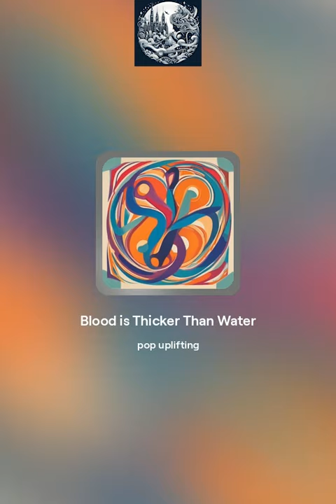Blood is Thicker Than Water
Song name: Blood is Thicker Than Water

[Verse]
We used to fight like cats and dogs
Throwing punches and trading insults
But through it all, we kept each other close
Because deep inside, we know

[Chorus]
Blood is thicker than water, yeah
We may fight, but we'll stick together
Through the ups and downs, we'll always be
Forever connected, you and me

[Verse 2]
We've seen the best and worst of times
But in the end, we're family, defined
From childhood memories to growing old
You'll always have a place in my soul